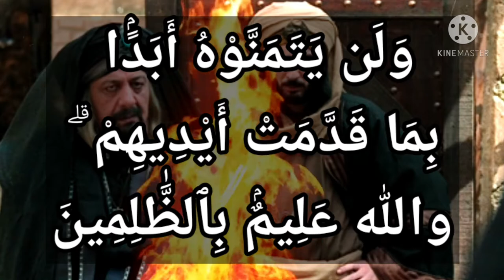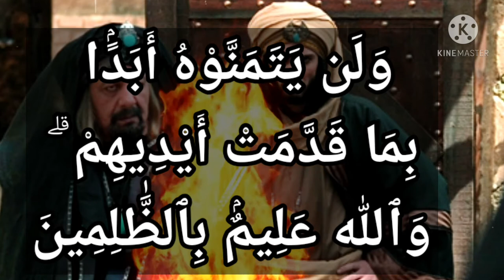سورة البقرة-٩٥: ولن يتمنوه أبدا بما قدمت أيديهم ۗ والله عليم بالظالمين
التفسير الميسر : ولن يفعلوا ذلك أبدًا؛ لما يعرفونه من صدق النبي محمد صلى الله عليه وسلم ومن كذبهم وافترائهم، وبسبب ما ارتكبوه من الكفر والعصيان، المؤَدِّيَيْن إلى حرمانهم من الجنة ودخول النار. والله تعالى عليم بالظالمين من عباده، وسيجازيهم على ذلك.